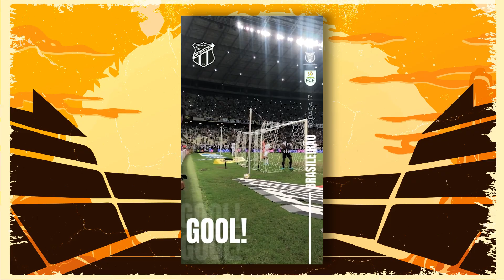CLASSIFICADOS NA SÉRIE D, GOLAÇOS E TCHAU LANTERNA - GIRO DO NORDESTE #13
Alô, meu Nordeste! Toda Segunda e Quinta-feira, o Giro do Nordeste, com apresentação de Kelvin Maciel, vem atualizar vocês sobre o desempenho dos clubes nordestinos nas competições nacionais e internacionais! Além de curiosidades que rolaram na semana.

Brasileirão Série A, Série B, Série C, Série D, Libertadores, Sul-Americana, Copa do Brasil... Você confere TUDO aqui! Fica ligado e já deixa o sininho ativado pra não perder nunca!

Os classificados da Série D foram definidos e os próximos confrontos também! Ceará venceu o Corinthians com golaços e o Fortaleza largou a lanterna! Temos ainda o show das torcidas de Vitória, Sampaio Corrêa e muito mais!

Produção: Vini Bernardo
Edição: Bruno Moro